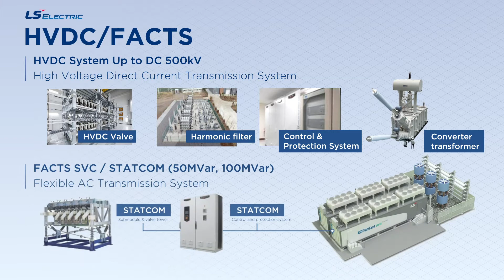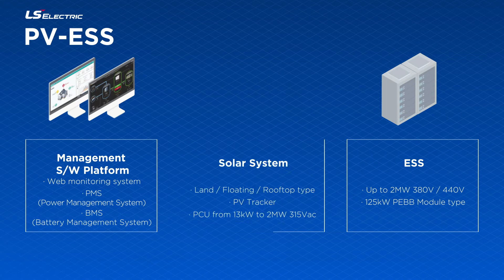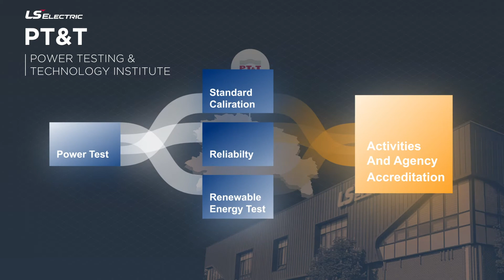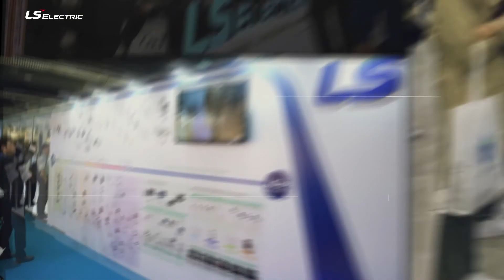[ENG] LS ELECTRIC corporation introduction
LS ELECTRIC offers smart energy solutions to effectively operate and manage industrial environments.

Learn more about LS ELECTRIC's history and business!